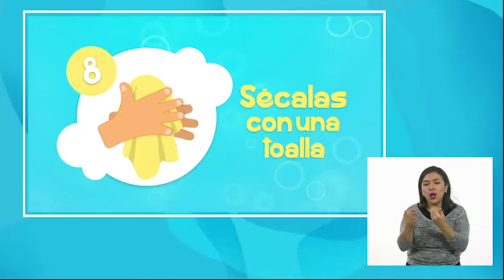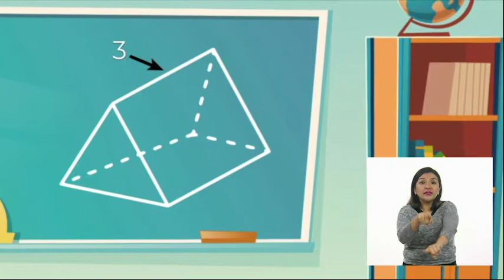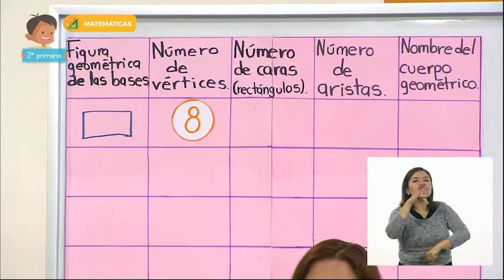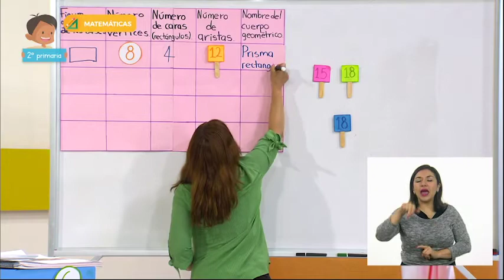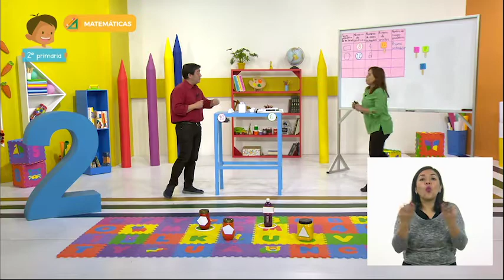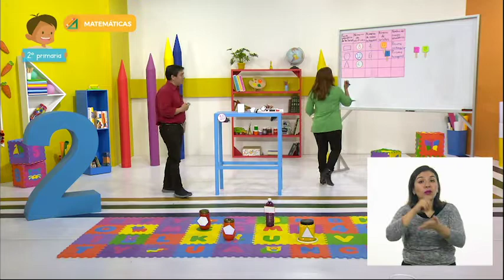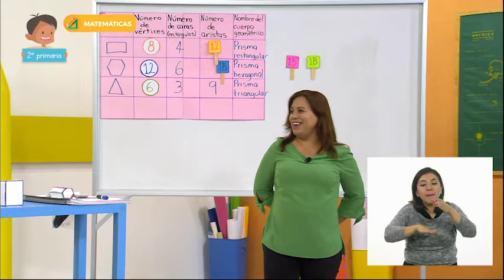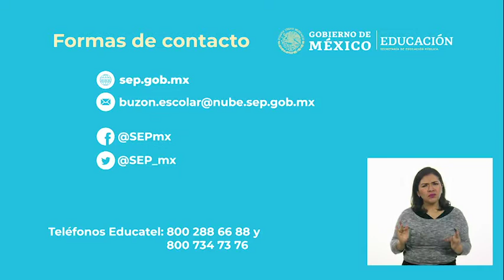2º Primaria - Matemáticas - ¡Descubre el cuerpo geométrico!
Aprendizaje esperado: construye y describe figuras y cuerpos geométricos.

Énfasis: describir oralmente a los cuerpos geométricos.